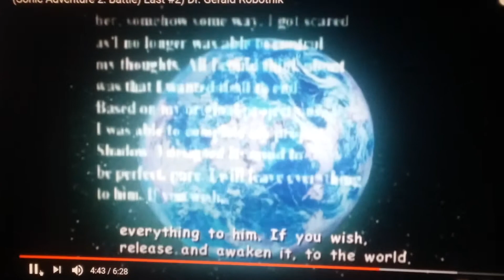Sonic Adventure 2 Battle (Me as Professor Gerald Robotnik)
I did the voice of Professor Gerald Robotnik in Sonic Adventure 2 Battle.